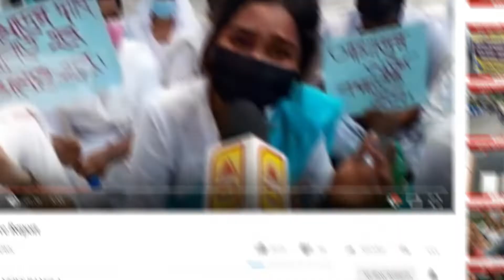40 metre superyacht sinks off coast of italy || HPR News Bangla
পুনরায় টাইটানিকের মতন দৃশ্য দেখে চমকে উঠবেন আপনিও!! দেখুন সেই ভিডিও।